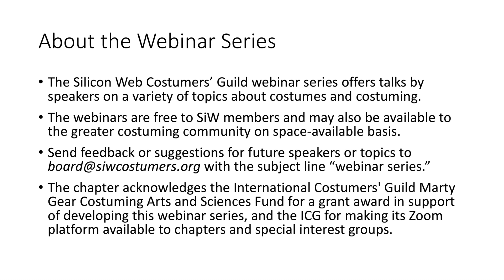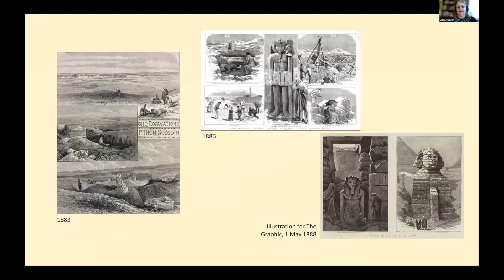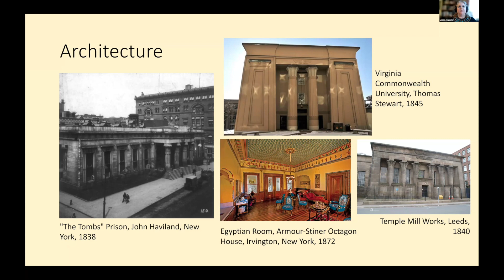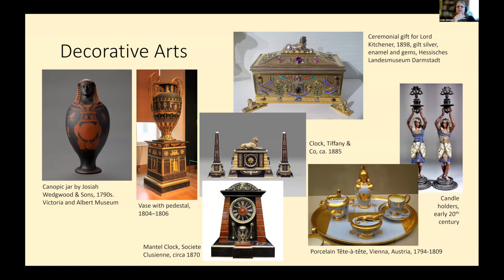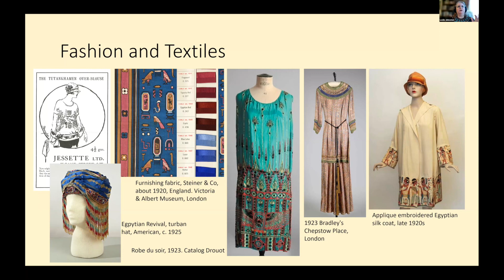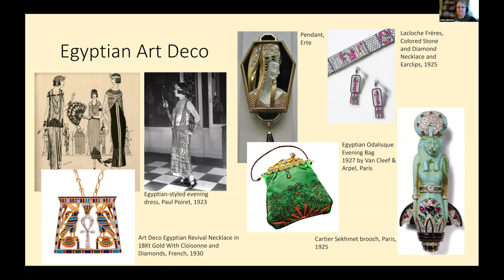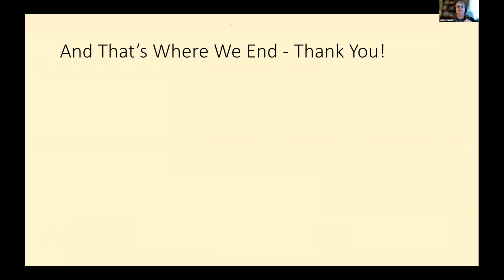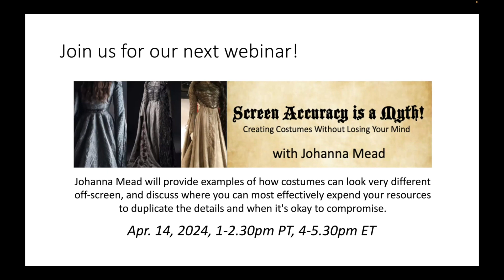SiW Webinar: Egyptomania: The Impact of Ancient Egypt on Popular Culture with Leslie L. Johnston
Following Napoleon's invasion of Egypt in 1798, images of Egyptian archaeological sites and artifacts were widely distributed through the illustrated press and the wildly popular "Description de l'Égypte" series of publications. The mania for all things ancient Egyptian led to interpretations of its culture and iconography in fashion, art, music, and literature in wildly varying degrees of authenticity; the discovery of Tutankhamun's tomb in 1922 launched a later wave of Egyptomania.

Leslie L. Johnston discusses how the illustrated and popular press helped create the Egyptomania craze in popular culture, and shows images of clothing, architecture, art, and music influenced by ancient Egypt from the 1790s through to the 1920s.

Leslie L. Johnston has been costuming since the 1970s for fantasy and historical competitions and hall costumes. She has won many awards at masquerades, including at Balticon, BayCon, Costume-Con, Westercon, and Worldcon. She loves to learn new techniques with every costume she builds, and particularly enjoys working with unusual materials.

This webinar series was made possible in part by a grant from the International Costumers' Guild Marty Gear Costuming Arts and Sciences Fund.s

Do you love costuming and cosplay? The Silicon Web Costumers' Guild (SiW) is an online community of costumers at all levels. Join us for discussions, member salons, webinars, workshops, and a quarterly costuming ezine.